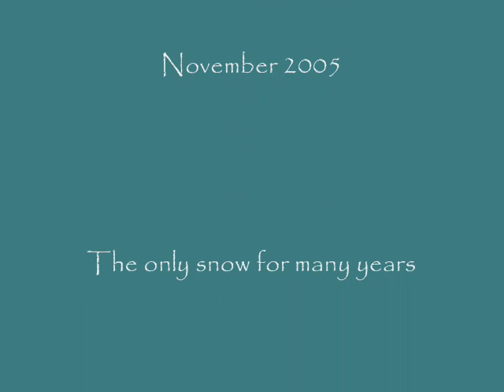SNOW!!!!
My holiday to Cornwall, England when they had the first snow for many years!